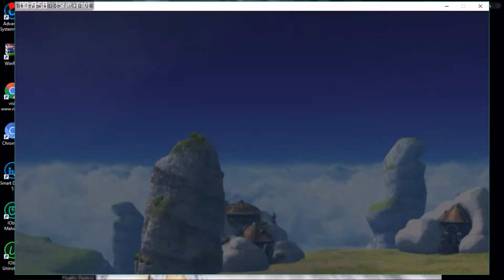Zestria #3: Saying Goodbye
Connections